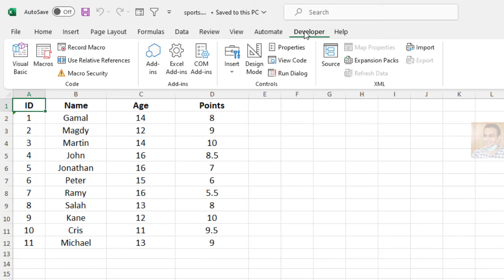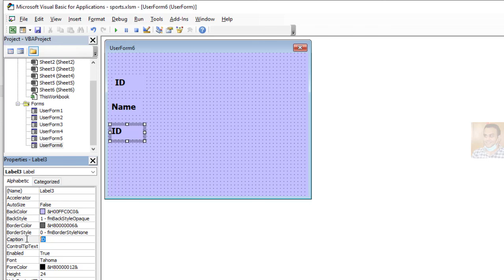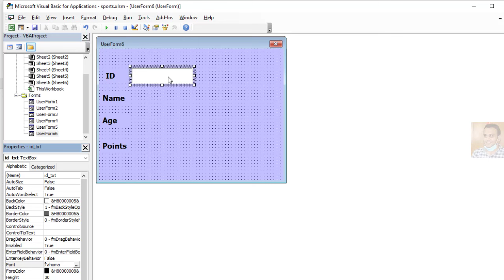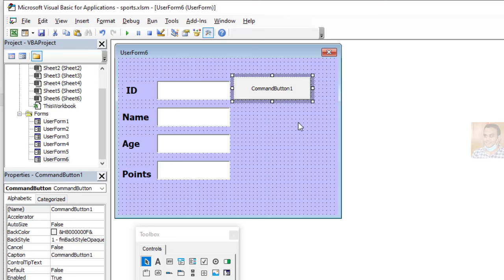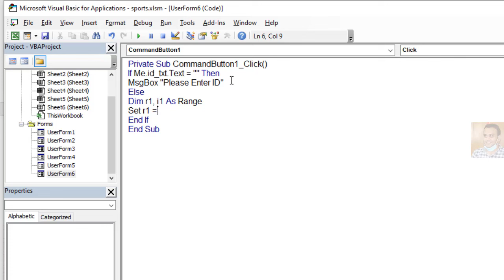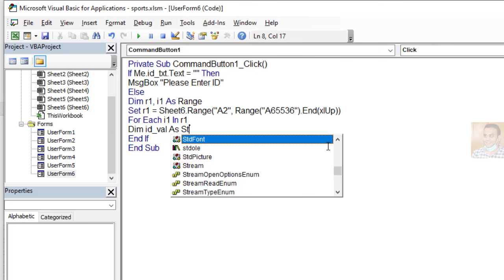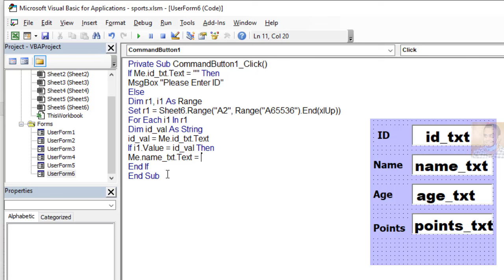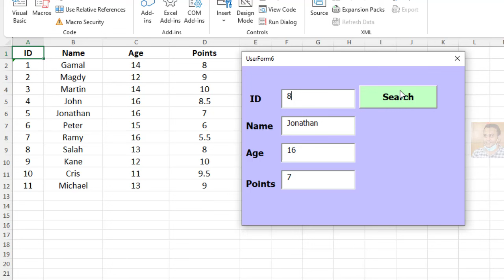VBA - User Form: search button - vba code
This video illustrates how to make search button in userform Excel
VBA ExcelTags
vba code for search button in userform
search button in excel
search excel
search visual basic
vba excel userform
visual basic excel userform
excel vba userform
visual basic excel search userform
excel vba search and display results in userform
vba code to search data in excel
excel vba search and display results in textboxes
search for data in excel database with userform
vba code for search button in excel